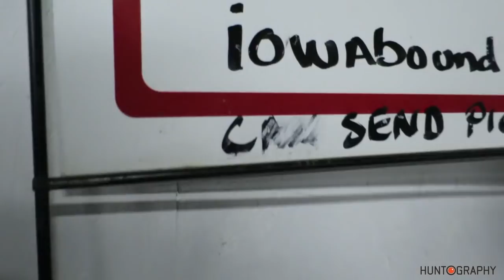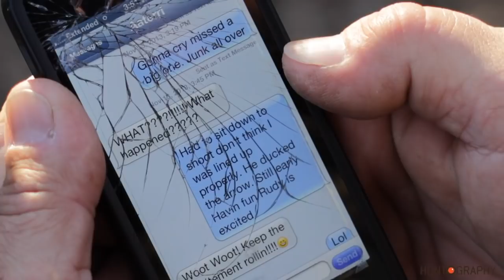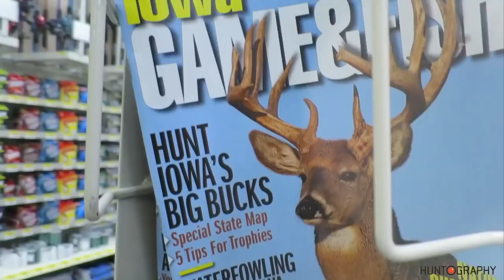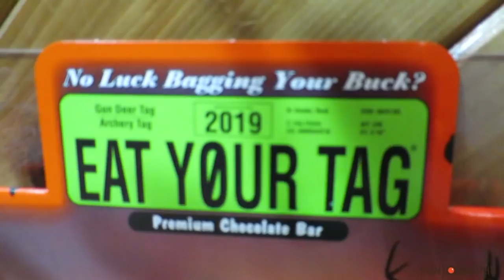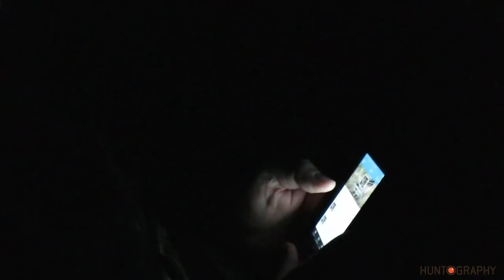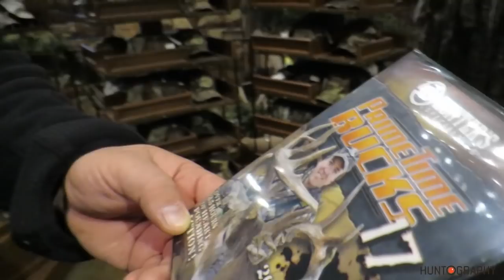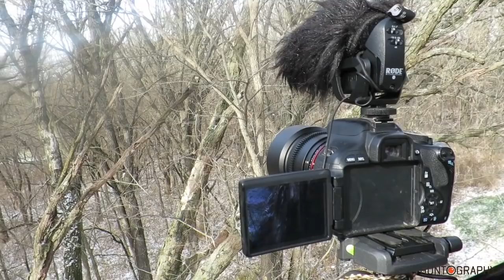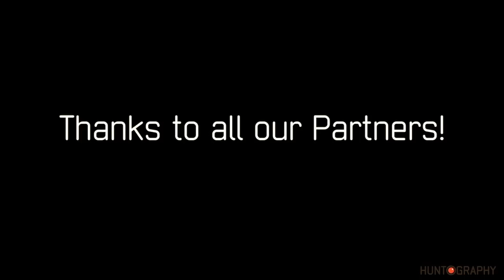2014 Deertour Iowa Whitetail Bowhunting Film - The Movie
Watch it now on YouTube! 2014 Deertour Iowa Whitetail Bowhunting Film - The Movie